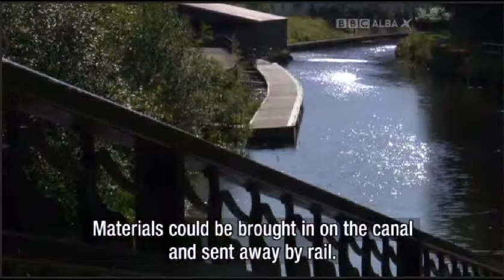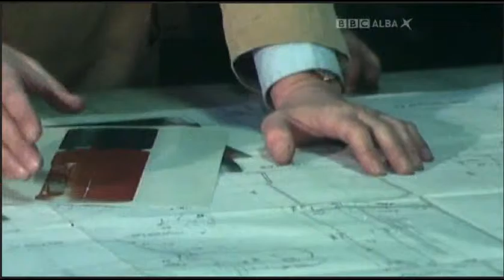Diary Of Britain Men and Iron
A week in the Lion Foundry, Kirkintilloch in December 1978.